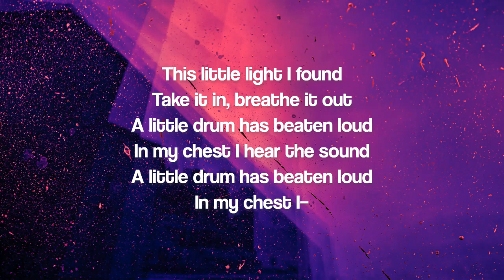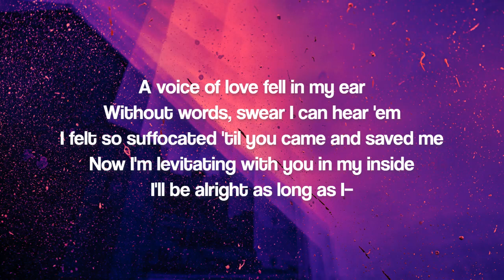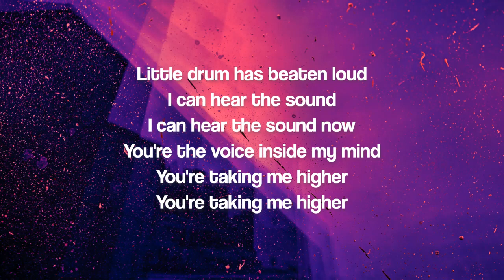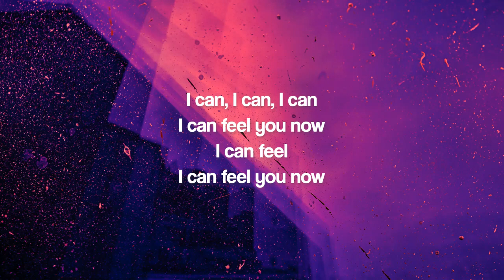Feel You Now - Alessia Cara (Lyric Video) "Blade Runner Black Lotus" Soundtrack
Feel You Now (Song by Alessia Cara) Lyric Video
from upcoming anime television series "Blade Runner Black Lotus"